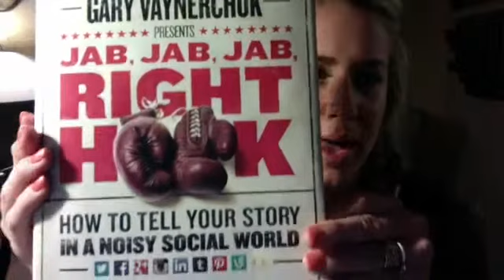Team Patriot Fitness call kickin off November right: Set up your online business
This call is for accountability, setting our goals out there, the first 7 days of this month truly count!